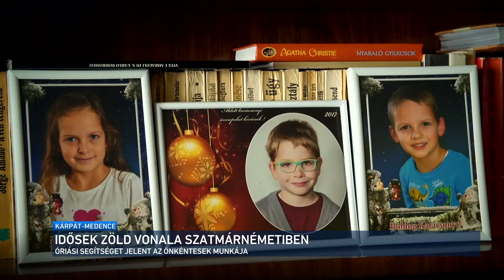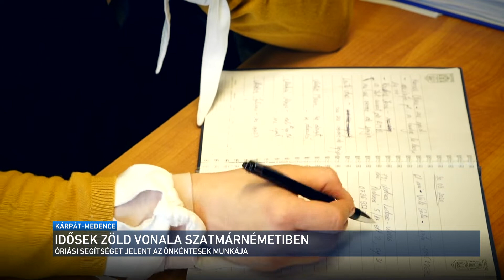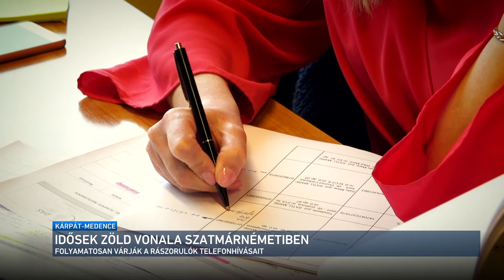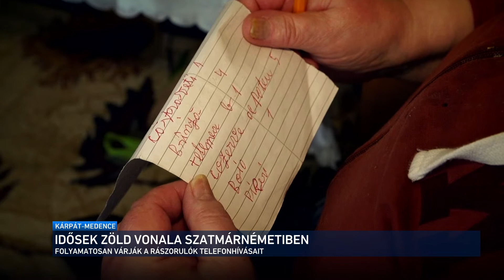Kárpát-medence - Zöld vonal idősek segítésére Szatmárnémetiben 2020.04.19.